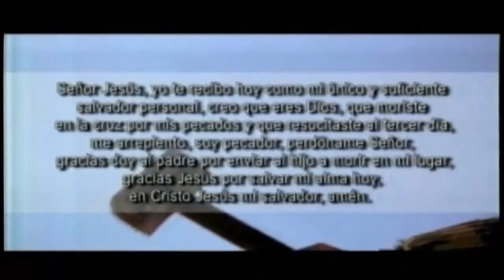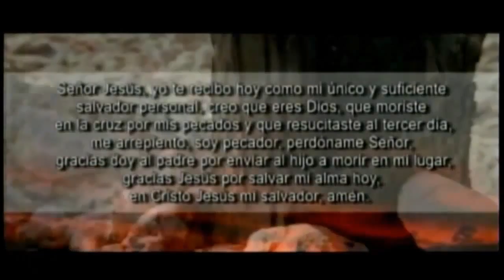¡Cuando Dios no es Suficiente! │Pstr Jr. Dr. Edgar López Bertrand Jr (Toby Jr) │T.B.B.C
Predicador: Pstr Jr. Dr. Edgar López Bertrand Jr (Toby Jr)
Tema:  ¡Cuando Dios no es Suficiente!
Cita: Exodo 20:17